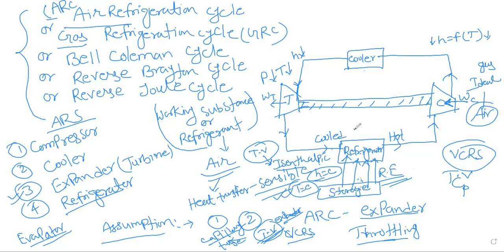AIR REFRIGERATION SYSTEM